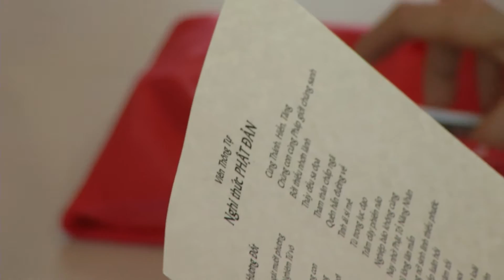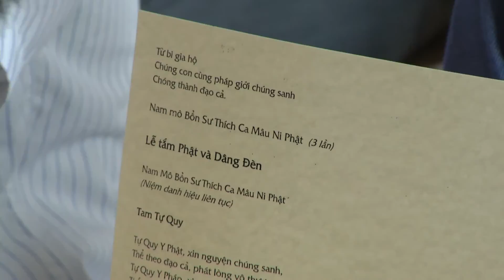Đại lễ Phật Đản 2639 Viên Thông Tự - Houston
Vien Thông Tự
17355 Groeschke rd.